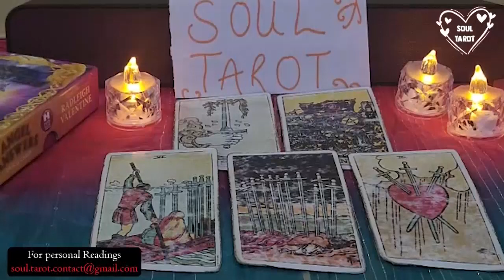LIBRA 🤯TONIGHT they've had a HUGE EPIPHANY that CATAPULTS THEM TOWARDS YOU like NEVER BEFORE!!🤯